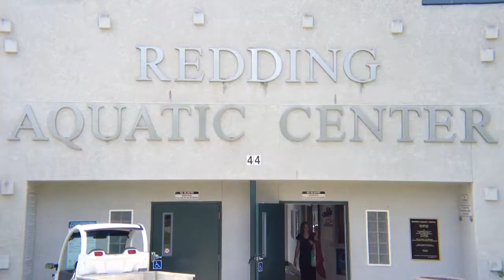The boys are having fun at their swim lessons just down ...